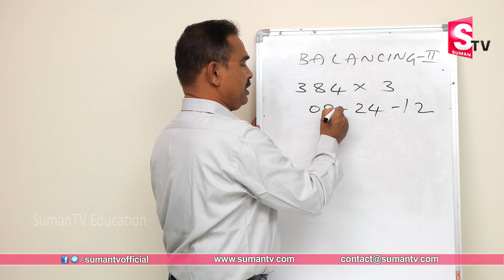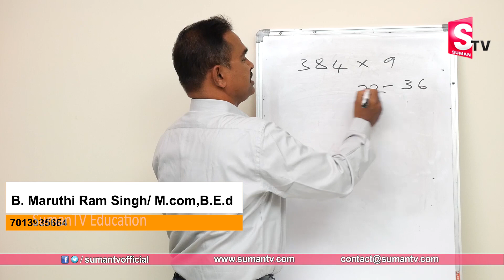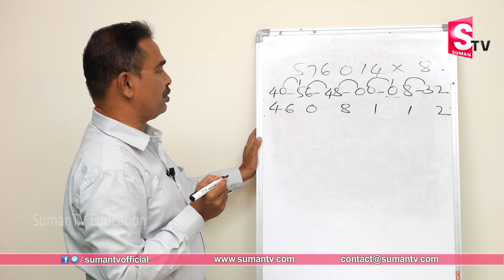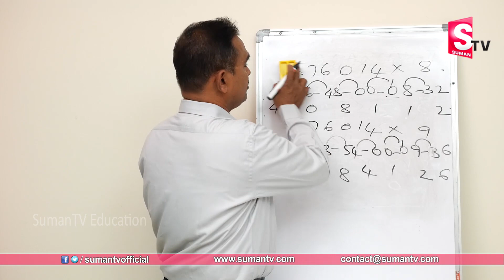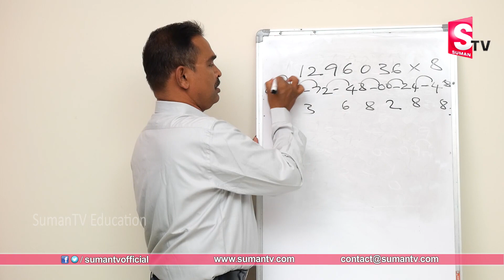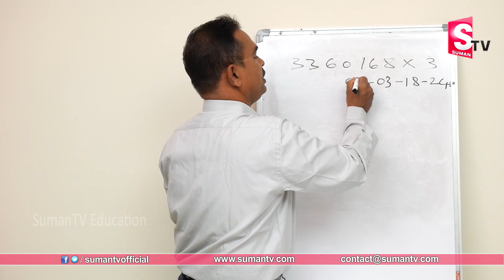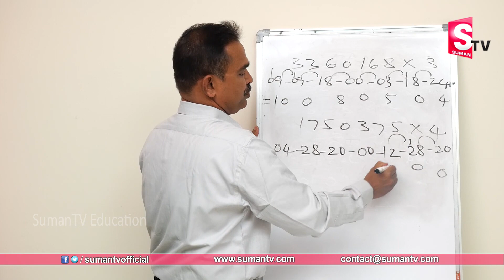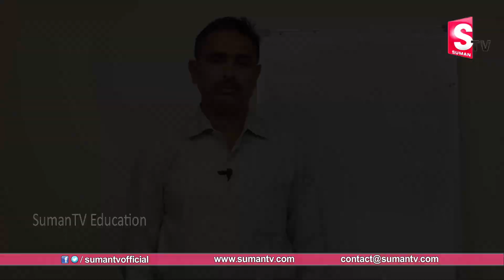Vedic Maths Rainbow Addition Tricks by Maruthi Ram || SumanTV Education